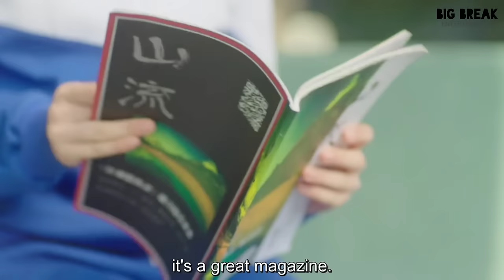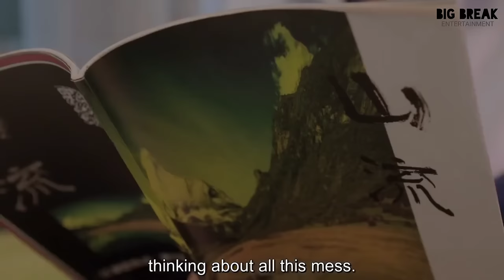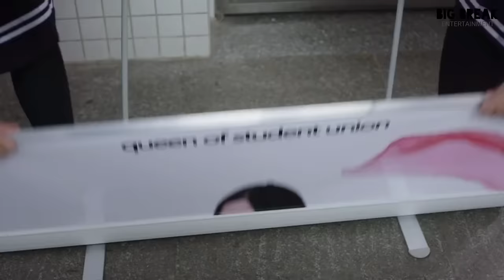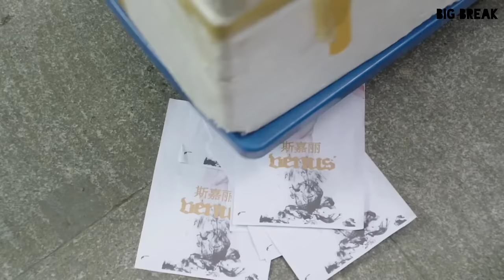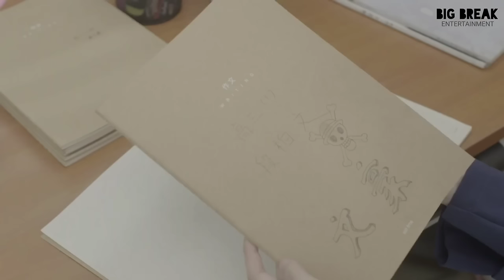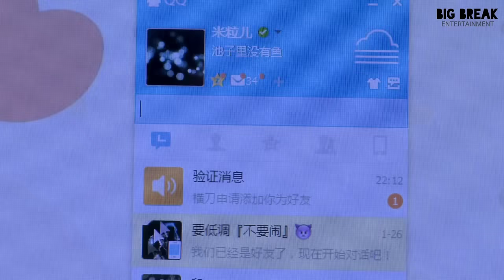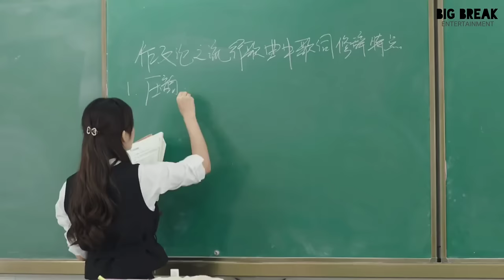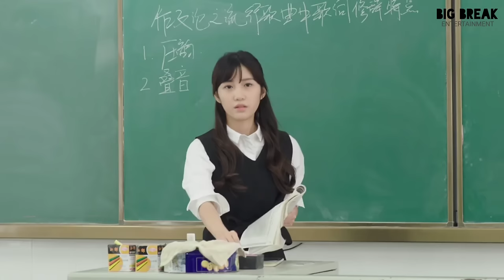ALL ABOUT SECRETS | EP. 1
Drama Name: All About Secrets  (2017)

Synopsis:
About the complex relationship between Duan Bowen, Yu Chizi and Si Jiali. The arrival of replacement teacher Li Er further complicates the situation.

Genre: Friendship; Romance; Youth; Drama; Family